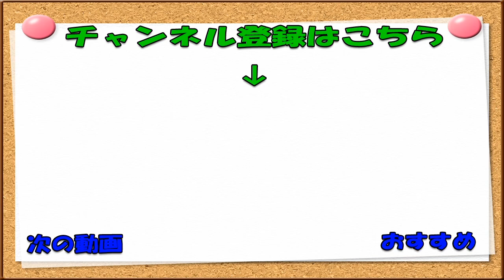【クラッシュバンディクー２】別入口いるの？白ダイヤ回収２ - Crash Bandicoot -